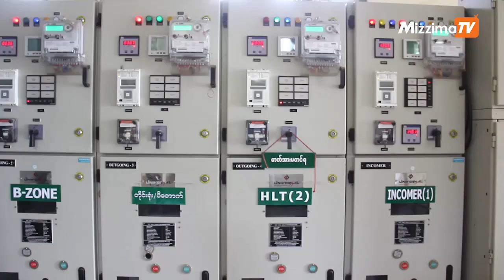ေျပာင္းလဲေကာက္ခံမည့္ လွ်ပ္စစ္ႏႈန္းထား ျပည္သူကို မထိခိုက္ေအာင္ ေဆာင္ရြက္ထား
အသစ္ေျပာင္းလဲ ေကာက္ခံမယ့္ လွ်ပ္စစ္ႏႈန္းထားကို ျပည္သူလူထုအေပၚမွာ မထိခိုက္ေအာင္ လုပ္ေဆာင္ထားတယ္လို႔ လွ်ပ္စစ္ႏွင့္စြမ္းအင္၀န္ႀကီးဌာနမွ ဒုတိယအျမဲတမ္းအတြင္း၀န္ ဦးစိုးျမင့္က ဇြန္ ၁၃ ရက္ေန႔က ေနျပည္ေတာ္ရွိ လွ်ပ္စစ္ႏွင့္စြမ္းအင္၀န္ႀကီးဌာနမွာ ျပဳလုပ္တဲ့ သတင္းစာရွင္းလင္းပြဲတြင္ ေျပာခဲ့ပါတယ္။

ျပင္ဆင္ေကာက္ခံမဲ့ ႏႈန္းထားနဲ႔ အခ်ိန္ကိုေတာ့ သိရွိရျခင္းမရွိေသးေပမယ့္ တစ္ဖက္တြင္လည္း မီးသုံးစြဲသူ ဦးေရ မ်ားျပားလာၿပီး မီတာဖတ္တဲ့ ၀န္ထမ္းဦးေရနဲ႔ မမွ်တတဲ့အတြက္ ဒီဂ်စ္တယ္ မီတာေဘာက္ေတြ တပ္ဆင္ေပးထားသလို၊ လွ်ပ္စစ္သုံးစြဲသူျပည္သူမ်ားရဲ႕ လက္ကိုင္ဖုန္းမ်ားမွတဆင့္ အလြယ္တကူ မီတာေဘလ္ ေဆာင္ႏိုင္ေရးအတြက္ ပိုင္းေလာ့ပေရာ့ဂ်က္ျဖင့္ စတင္လုပ္ေဆာင္ေနၿပီျဖစ္တယ္လို႔လည္း သိရပါတယ္။

လက္ရွိမွာ အိမ္သုံး လွ်ပ္စစ္ တစ္ယူနစ္လွ်င္ ၃၅က်ပ္၊ လုပ္ငန္းသုံးတစ္ယူနစ္လွ်င္ ၇၅ က်ပ္ႏႈန္းထားျဖင့္ ေကာက္ခံလ်က္ရိွပါတယ္။

ရိုက္ကူး၊တည္းျဖတ္-ေအာင္ျမတ္သူ